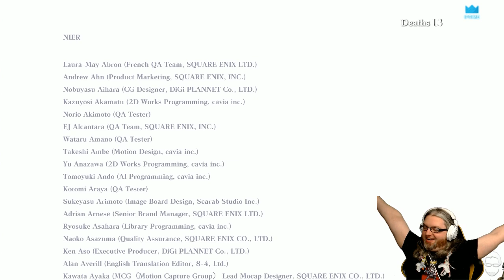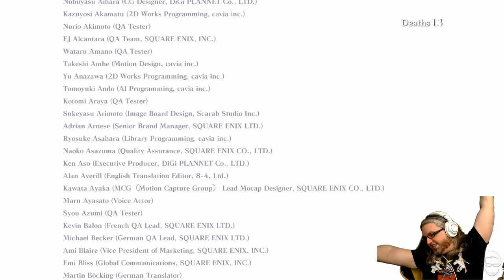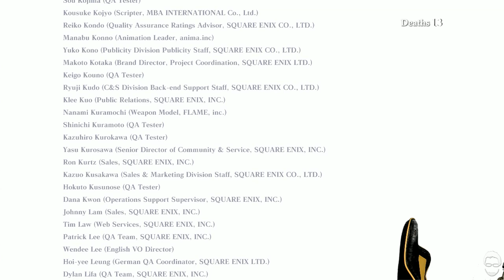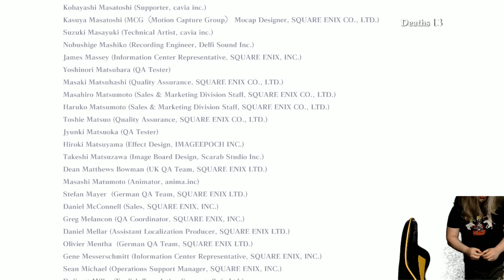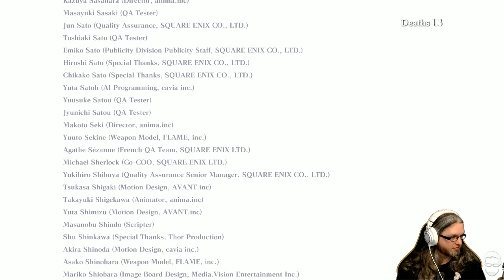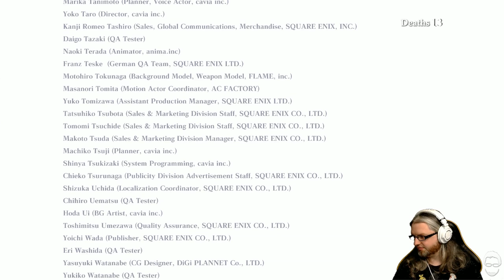[26] Wade plays Nier (Hard Mode)